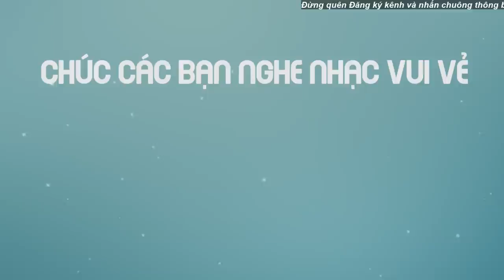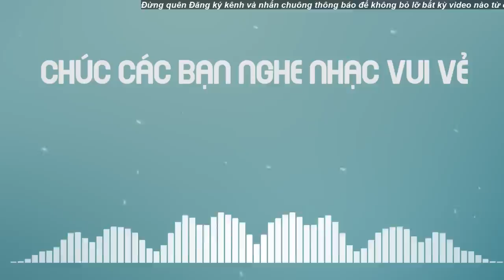Liên Khúc Nhạc Xưa Thu Thanh Trước Năm 75 Hay Nhất Mọi Thời Đại - Nhạc Xưa Hải Ngoại Bất Hủ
Danh sách bài hát:
1. Con Đường Mang Tên Em - Chế Linh
2. Nối Lại Tình Xưa - Chế Linh & Hương Lan
3. Ngày Đó Xa Rồi - Chế Linh
4. Đường Tình Đôi Ngả - Thanh Phong & Giao Linh
5. Trên bốn vùng chiến thuật - Duy Khánh
6. Thành Phố Buồn - Chế Linh
7. Áo Em Chưa Mặc Một Lần - Chế Linh
8. Vòng Hoa Sứ Nhà Em - Chế Linh
9. Đoạn Buồn Đêm Mưa - Chế Linh
10. Có Lẽ - Giao Linh
11. Vòng Nhẫn Cưới - Chế Linh
12. Đoạn Cuối Tình Yêu - Chế Linh
13. Đoạn Tái Bút - Chế Linh
14. Đưa em vào hạ - Duy Khánh
15. Cho Vừa Lòng Em - Chế Linh
16. Thôi Anh Về Đi - Giao Linh
17. Nửa Đêm Thương Nhớ - Giao Linh
18. Người Xa Về Thành Phố - Chế Linh
19. Thói Đời - Chế Linh
20. Trên Bốn Vùng Chiến Thuật - Chế Linh
21. Xin Làm Người Xa Lạ - Chế Linh
22. Lối về đất mẹ - Duy Khánh
23. Đa tạ - Duy Khánh
24. Đêm bơ vơ - Duy Khánh
25. Đêm Trên Đỉnh Sầu - Chế Linh
26. Lạnh Trọn Đêm Mưa - Chế Linh
27. Đêm Buồn Phố Thị - Chế Linh
28. Đoạn Cuối Đêm Mưa - Chế Linh
29. Thương Về Quán Trọ - Chế Linh
30. Ngày Em Bên Tôi - Chế Linh
31. Đôi Ngã Chia Ly - Chế Linh
32. Đêm Buồn Tỉnh Lẻ - Chế Linh
33. Xin Đừng Yêu Tôi - Chế Linh
34. Cung Buồn Tháng Hạ - Giao Linh
35. Một bàn tay - Duy Khánh
36. Yêu Thầm - Giao Linh
37. Những ngày xưa thân ái - Duy Khánh
38. Thư về em gái thành đô - Duy Khánh
39. Lạy mẹ con đi - Duy Khánh
40. Bài Ca Kỷ Niệm - Chế Linh
41. Kỷ Niệm Khôn Nguôi - Giao Linh
42. Em Về Trong Chiêm Bao - Chế Linh
43. Ngày Vui Qua Mau - Chế Linh
44. Chắc Không Bao Giờ - Giao Linh
45. Kẻ ở miền xa - Duy Khánh

❖ Đừng Quên LIKE và ĐĂNG KÝ để theo dõi các video mới nhất từ kênh Dấu Ấn Nhạc Xưa nhé !.
► Xin Mời Quý Khán Thính Giả Cùng Thưởng Thức. Đăng Ký, Like Và Chia Sẻ Video Này Ủng Hộ Kênh Nhé. Cảm Ơn Tất Cả.
► Dấu Ấn Nhạc Xưa là kênh mang lại những bản tình ca xưa hay nhất cho quý vị, đồng thời kênh cũng là nơi thư giãn sau những giờ làm việc căng thẳng. Dấu Ấn Nhạc Xưa sẽ mang lại cho quý vị những tình khúc xưa bất hủ, những giọng ca vàng hải ngoại nổi danh phòng trà xưa hay nhất.
©️ Bản quyền thuộc về Dấu Ấn Nhạc Xưa, vui lòng không Reup.